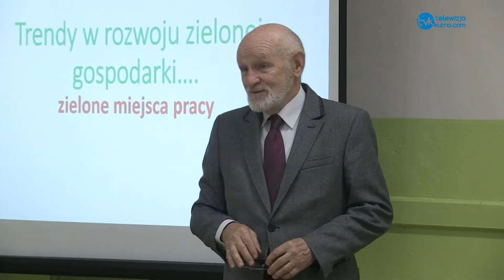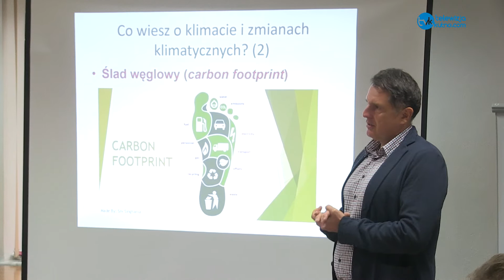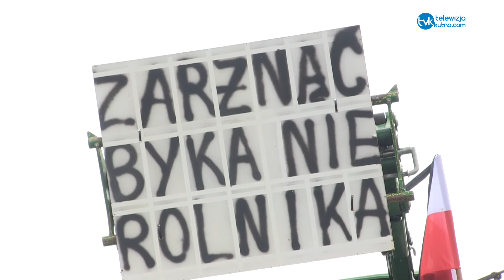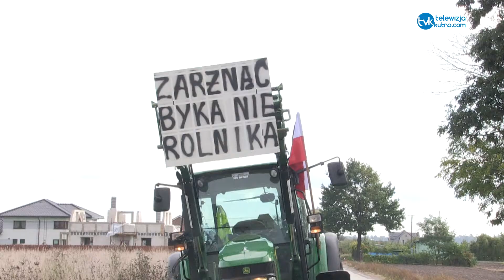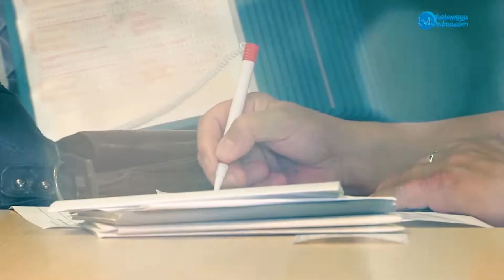Wiadomości 08.10.2020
Zapraszamy Państwa na wiadomości.